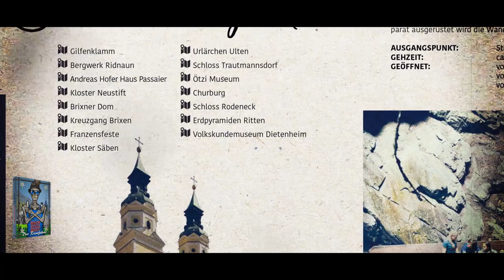Frei.Wild - Mit Liebe, Stolz & Leidenschaft [DVD/Blu-Ray Trailer Vol. IV - Kochshow]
Ab dem 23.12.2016 im Handel. Am 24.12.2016 unter deinem Weihnachtsbaum!!!